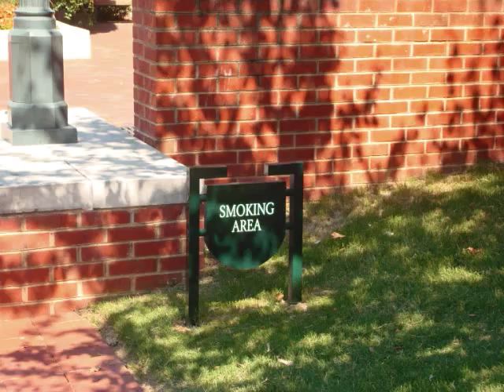Literacy for Democracy: Air Quality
The Literacy for Democracy Summer Leadership Institute at UNC Charlotte in Charlotte, NC is a summer camp that focuses on service learning and civic engagement. Kids (Agents for Change) created videos about the environment to promote change.